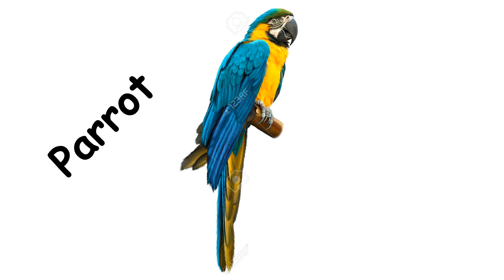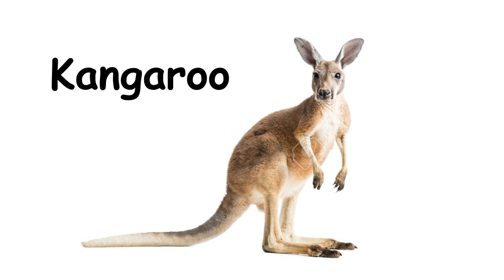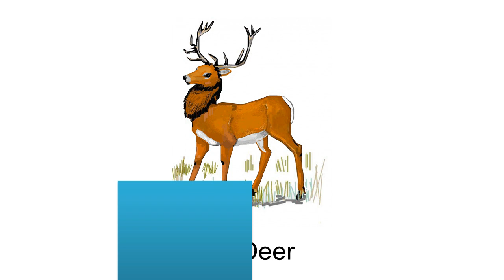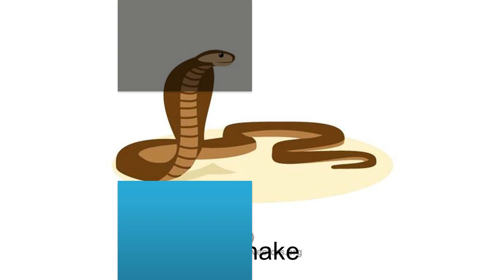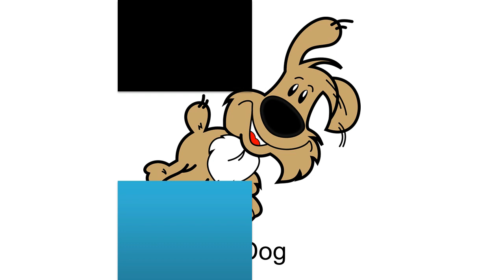Guessing Animals Game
Kids, apakah kamu tahu nama-nama hewan dalam bahasa Inggris?
Kalian pasti sudah enggak asing dengan berbagai nama hewan.

kali ini kita akan bermain game tebak hewan yang dijamin pasti seru. let's check it out!